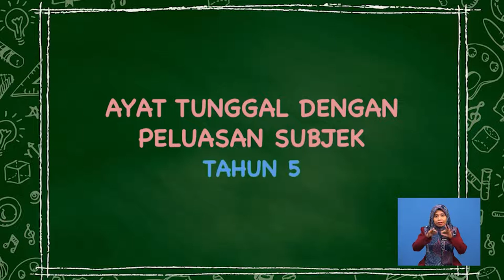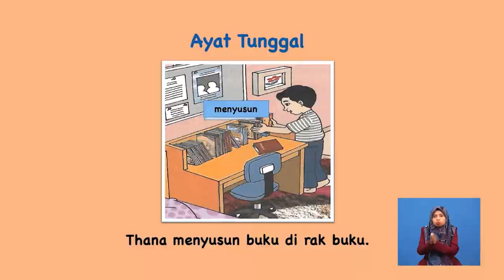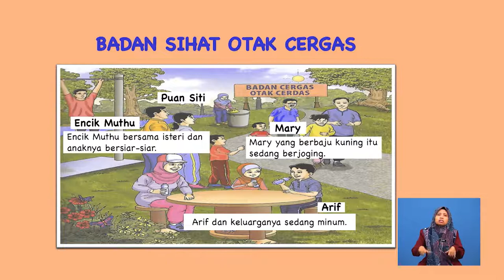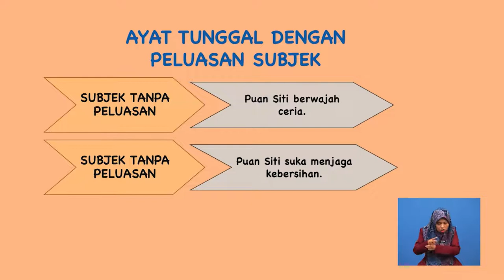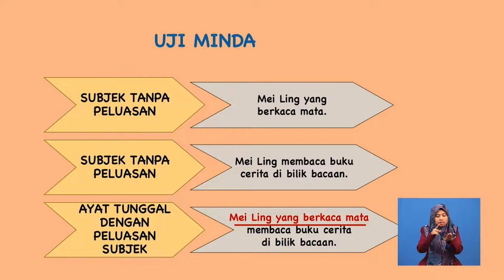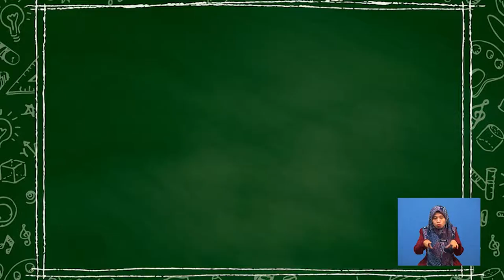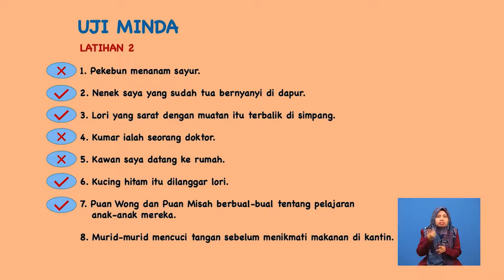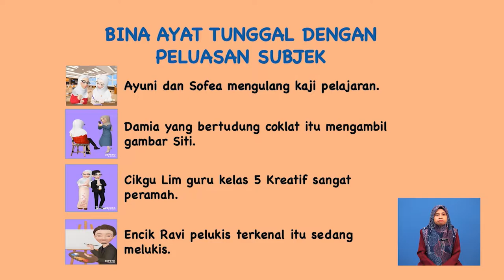Tahun 5 | Bahasa Melayu | Ayat Tunggal Dengan Peluasan Subjek | R023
Tajuk ini akan  membincangkan  cara mengenal pasti ayat tunggal dengan peluasan subjek.  Selain itu, tajuk ini juga akan menjelaskan tentang subjek yang tiada peluasan dan subjek yang ada peluasan. Murid-murid turut dibimbing membina ayat tunggal dengan peluasan subjek yang betul berdasarkan ayat dan gambar yang diberikan. Seterusnya, pentaksiran berbentuk formatif diberikan setelah sub-topik selesai dibincangkan.